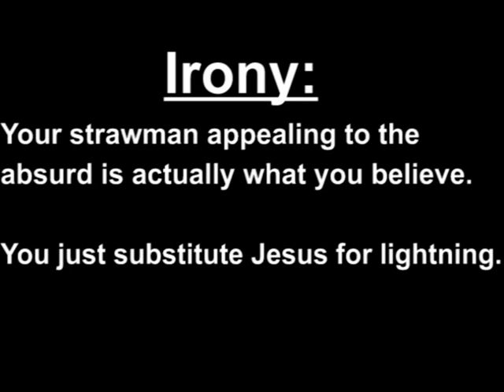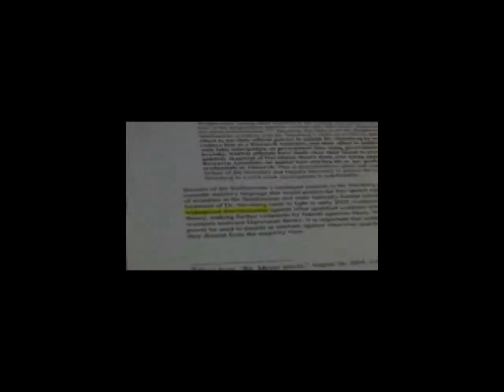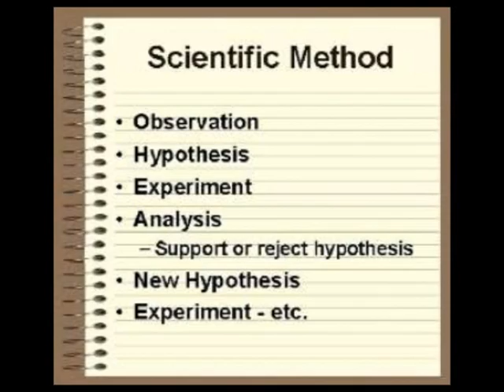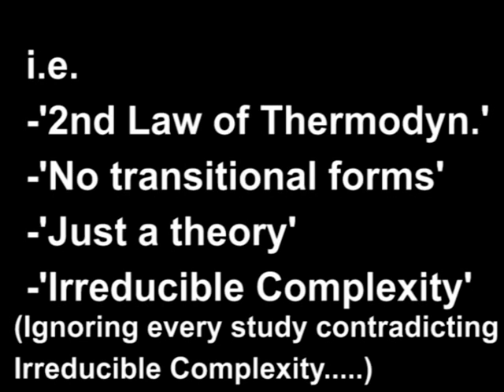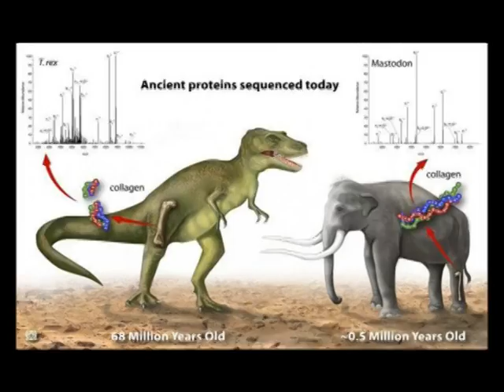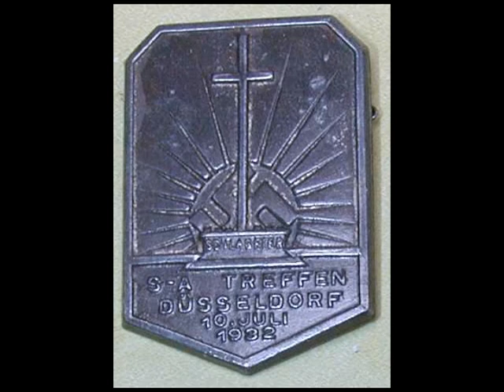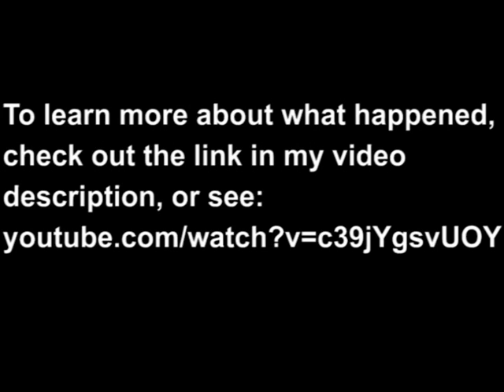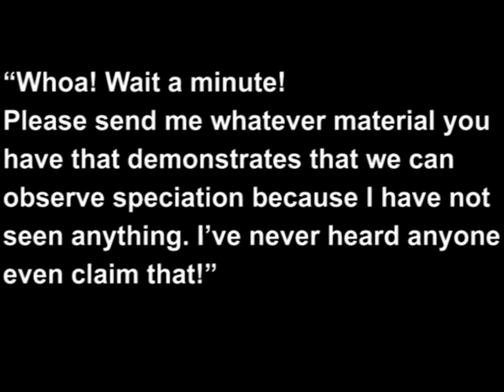A Scientist's Critique of Ben Stein's Expelled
-Because I know simple minds view censorship as an acceptable form of argument, I am citing Fair Use, section 107 of the Copyright Act (title 17, U. S. Code)- specifically the Comment and Criticism clause.

Thanks.

New York, NY, April 29, 2008 ... The Anti-Defamation League (ADL) today issued the following statement regarding the controversial film Expelled: No Intelligence Allowed.

    The film Expelled: No Intelligence Allowed misappropriates the Holocaust and its imagery as a part of its political effort to discredit the scientific community which rejects so-called intelligent design theory.

    Hitler did not need Darwin to devise his heinous plan to exterminate the Jewish people and Darwin and evolutionary theory cannot explain Hitler's genocidal madness.

Using the Holocaust in order to tarnish those who promote the theory of evolution is outrageous and trivializes the complex factors that led to the mass extermination of European Jewry.

-I critique Ben Stein and his fail.